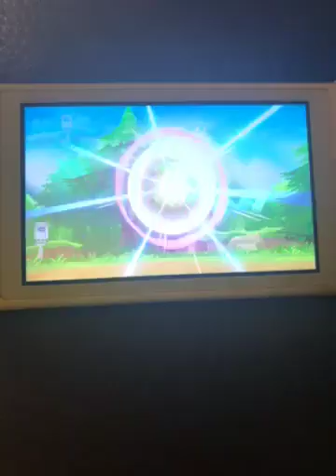Trying to find a shiny Vulpix in Let’s Go Eevee Part 1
Please don’t mind the background noise I can’t really control it